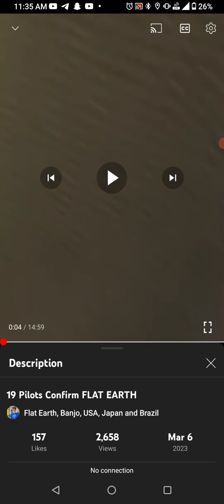So the highly trained pilots must be lying 🤥 🤷🏿‍♂️?!??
KLM pilot

19 pilots on a flat earth